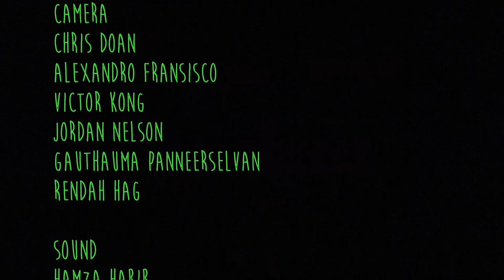Stu Thomas "Mr Personality"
"Mr Personality" performed by Stu Thomas at RMIT's Studio A in Melbourne.
Written by Stu Thomas, it was a staple live song for his old band The Brass Bed, as well for his current band The Stu Thomas Paradox.